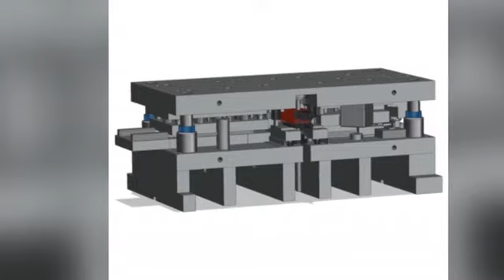china stamping progressive dies+8613691696927 tools & dies 24